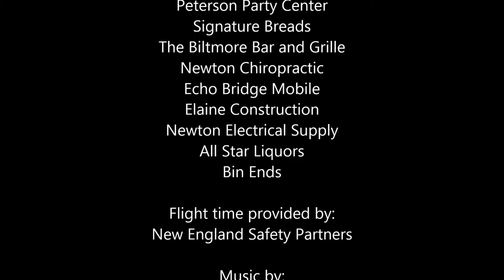Feast of the Falls - 2015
Newton Upper Falls Third Annual Feast of the Falls -2015